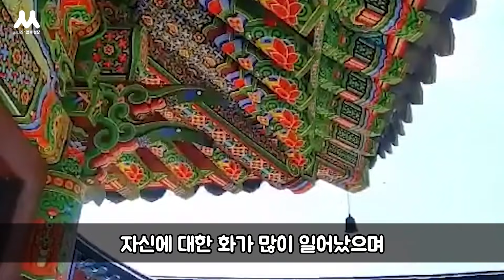괴로움을 행복이라 착각했었구나! | 화, 이해하면 사라진다, 일묵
출판사로부터 1권의 책을 받았습니다. 이외 금전적 대가는 없습니다.

* 참고도서
화, 이해하면 사라진다 - 일묵